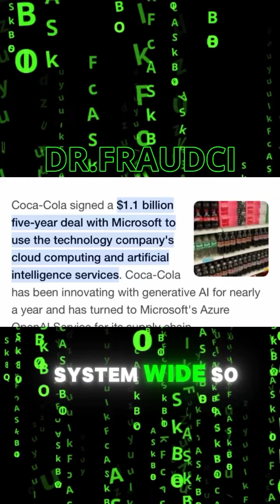STOP DRINKING Coca Cola & Pepsi products immediately !!!